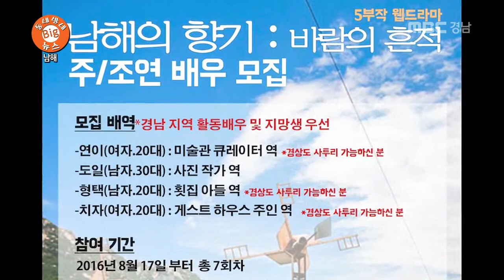동네방네 BIG 뉴스 2016 06 29